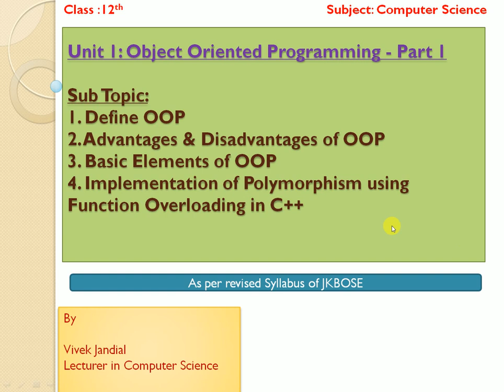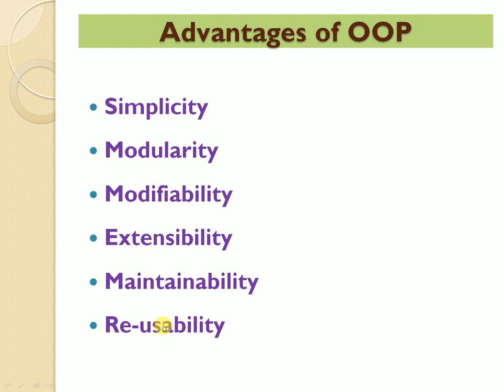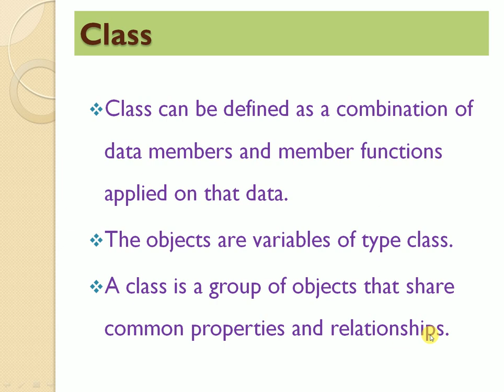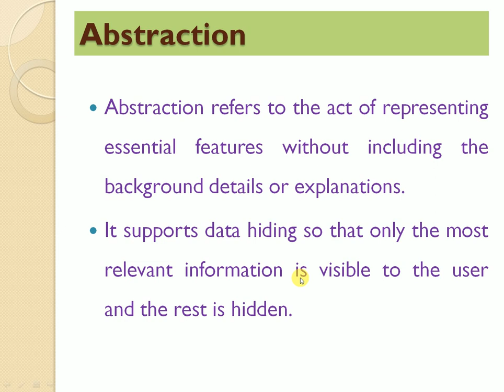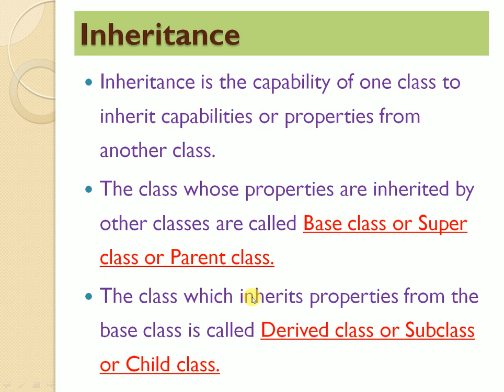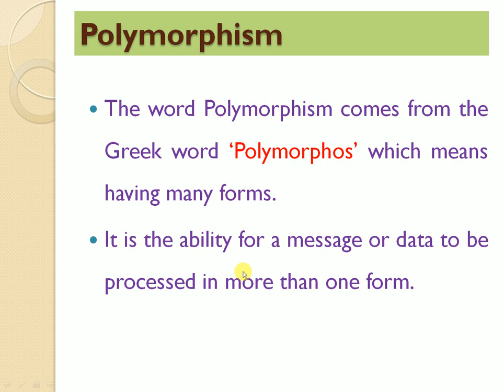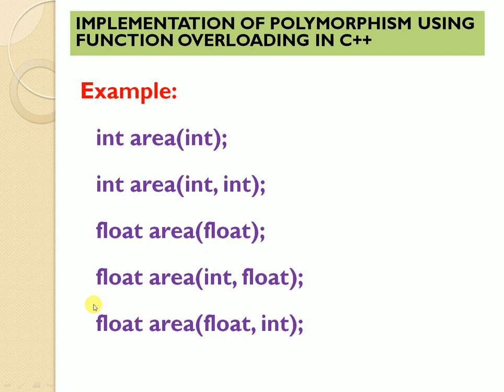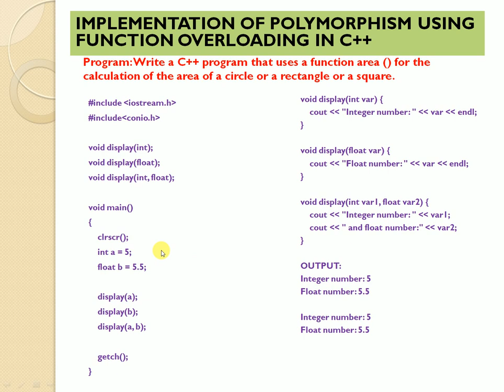Unit 1: Object Oriented Programming Part 1 Class 12th Computer Sc as per revised syllabus of JKBOSE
In this Video, we will learn:
1. OOP Concept
2. Advantages & Disadvantages of OOP
3. Basic Elements of OOP
4. Implementation of Polymorphism using Function Overloading